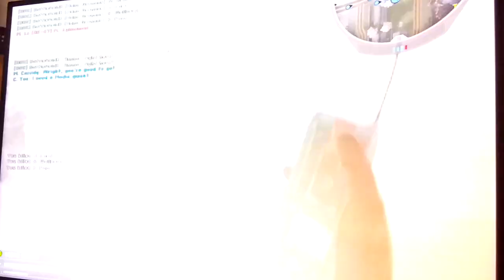2023-08-25 BF2 [星期五.寧靜日] Hue 片段 整個回合戰鬥完整版[晚上19:49pm-晚上19:59pm]